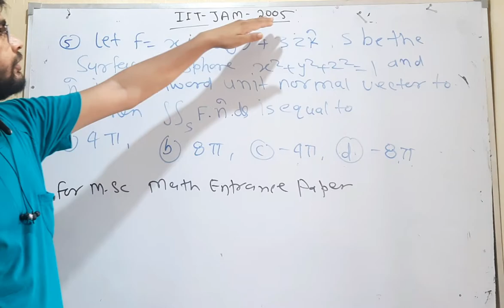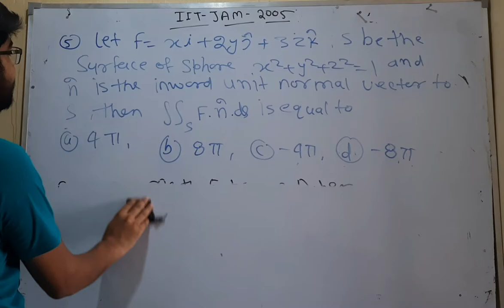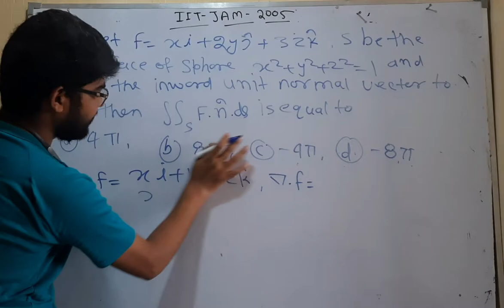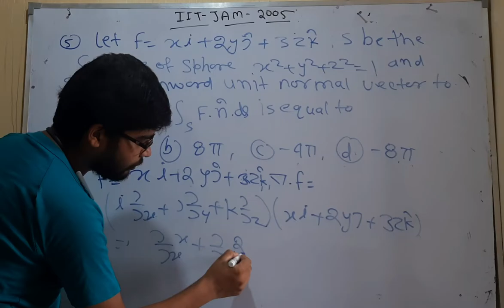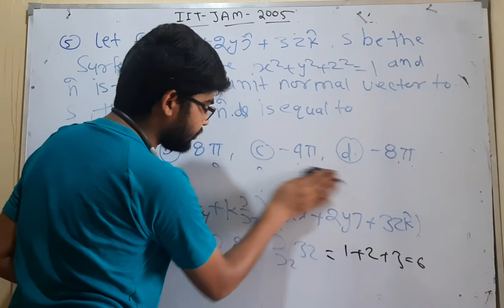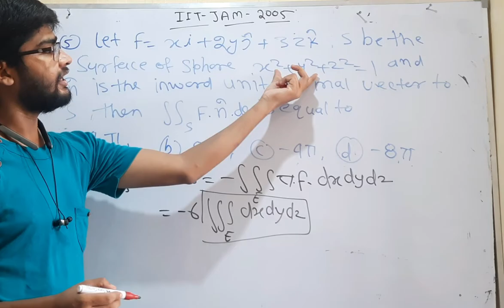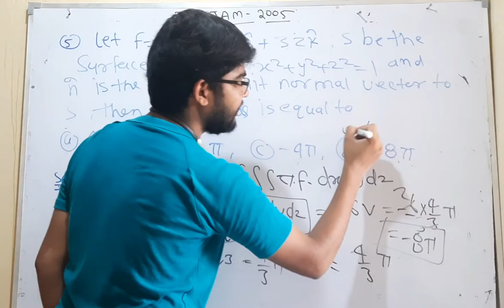important question for CUCET Msc mathematics entrance paper by hitesh meena question no 5